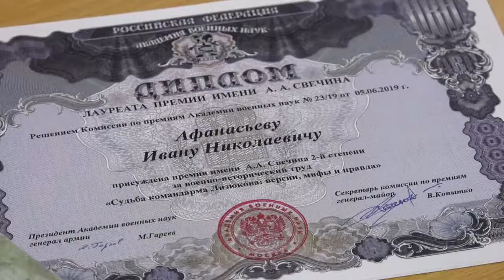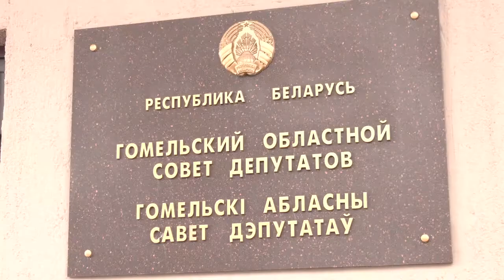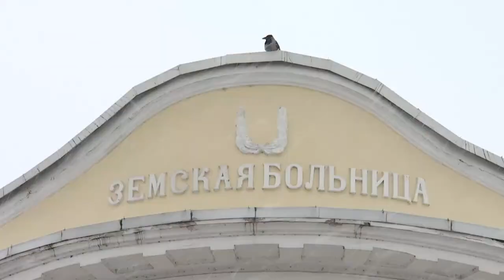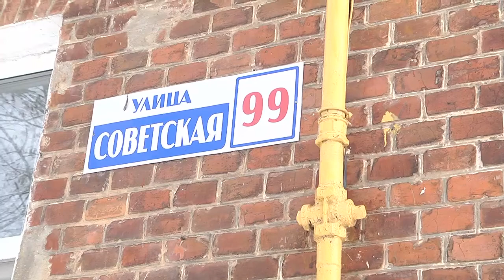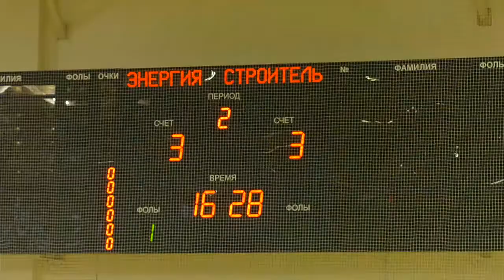15.02.2021 НОВОСТИ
00:43 Мероприятия в День памяти воинов-интернационалистов в Гомеле.
04:45 Премии имени Суворова, а также имени Свечина вручены Ивану Афанасьеву за книгу  «Судьба командарма Лизюкова».
05:53 Утверждена областная инвестиционная программа.
09:33 Два социально значимых объекта сейчас возводят в Гомеле.
11:37 Геннадий Соловей разбирался в конфликте двух жительниц Гомельского района.
15:58 В Гомельской области для уборки дорог задействовали более 190 единиц техники
20:44 Выпуск "Де-факто".
24:50 Новости спорта.